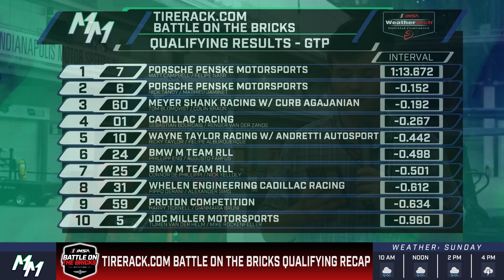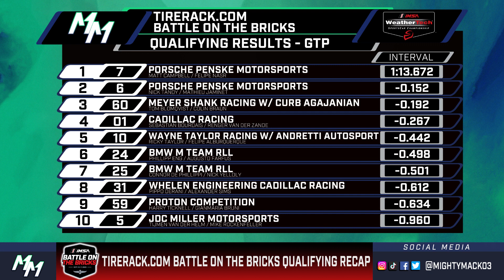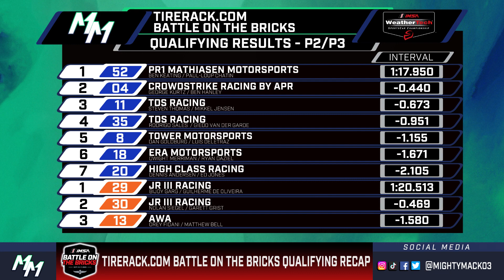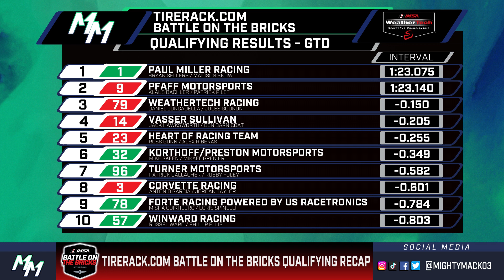Penske Strikes First! Shanks Future Teased?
Qualifying for the TireRack.Com Battle On The Bricks took place today and to no one's surprise, the Porsche Penske Motorsports 963s swept the front row for Sunday's sprint race as they dominated practice and threw down some incredible heaters under the overcast skies at the racing capital of the world. Meanwhile in the paddock rumors still run rampant about the future of Acura/HPD and Meyer Shanks's relationship following the controversy back from Daytona. And the flames have been fanned with some of the garage placements for the GTP class.